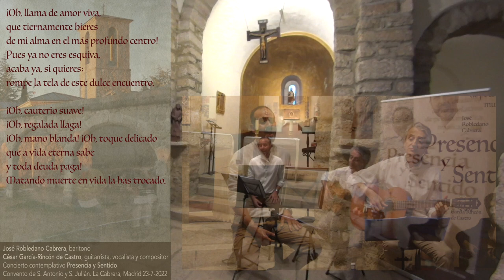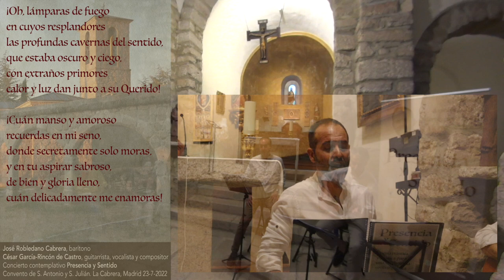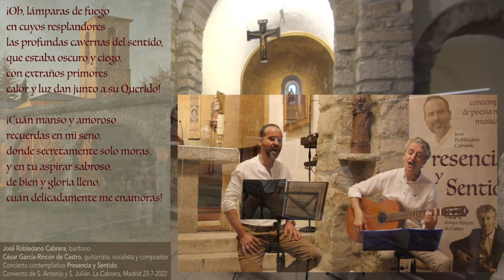Concierto Presencia y Sentido: Llama de Amor Viva (San Juan de la Cruz)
"Presencia y Sentido" es el nombre de un proyecto musical cuya finalidad está representada en las dos palabras que lo componen. Presencia en un mundo de ausencias y de realidades virtuales. Sentido en un mundo de experiencias y realidades cada vez más vacías, precisamente, de sentido. Presencia y sentido son también el cuerpo y el alma de la contemplación, la trascendencia y la inmanencia, y ambas conforman una espiritualidad total y completa.

Presencia y Sentido representan también dos hábitos esenciales para una inteligencia contemplativa, una dualidad básica inseparable y necesaria para estar plenamente conscientes en los instantes que nos regala la vida, y así sentirla y gustarla más, saborearla más, y llenarla de sentido, de Dios para los cristianos, de espiritualidad para toda persona en general.

Sentido y Presencia, se necesitan mutuamente como el amado y la amada de los poemas místicos, el cuerpo y el alma, el cielo y la tierra: el sentido de la vida se teje y se aprehende en las presencias, tanto materiales como espirituales, a través de todos nuestros sentidos. Descubriremos en San Juan de la Cruz, uno de los máximos exponentes de la literatura neoplatónica, como presencia y sentido representan a su vez lo inmanente (el cuerpo y los sentidos) y lo trascendente (el alma y el sentido de la vida), y por ello cuando ensalzamos una espiritualidad del alma lo hacemos para complementar la espiritualidad encarnada del cuerpo o de los sentidos.

Los textos musicalizados de tres grandes místicos españoles, como son Santa Teresa de Jesús, San Juan de la Cruz y Fray Luis de León, nos ayudarán a descubrir y comprender mejor la Inteligencia Contemplativa, y a transferirla a nuestras vidas.

El hilo conductor del proyecto musical Presencia y Sentido es la contemplación como hábito inteligente (pues nos sirve, como toda inteligencia, para resolver problemas y elaborar creaciones, para alcanzar mejor nuestros objetivos y metas), y su relevancia y necesidad en la época actual desde diez formas o hábitos de la inteligencia contemplativa, presentes en diez escogidos poemas de estos autores que ha musicalizado César García-Rincón de Castro. Y que interpreta vocalmente con exquisita técnica y sentimiento, el barítono José Robledano Cabrera, acompañado por la guitarra y la voz también de César García-Rincón.

En una época convulsa, acelerada, cada vez menos presencial, con problemas de atención y concentración en las cosas importantes y también en las más prácticas, los místicos y sus enseñanzas poéticas en la contemplación regresan con fuerza al presente para liberar los sentidos del ser humano de sus atrofias y prisiones, aportando dos sencillos hábitos: estar presentes en la realidad cotidiana y vivirla con más sentido.

El concierto meditativo y formativo, ya que incluye pequeñas reflexiones en cada canción, se ofrece a parroquias, comunidades, grupos, encuentros, retiros, centros educativos, y todo espacio donde la inteligencia contemplativa pueda contribuir al desarrollo humano, social y espiritual.

El libreto Presencia y Sentido, ya está disponible en Amazon, con las reflexiones, letras y partituras con acordes También se podrá adquirir directamente en los conciertos al precio de 10 €.

El disco Presencia y Sentido puede escucharse en todas las plataformas de música, buscando por el título del mismo y nombre de artista José Robledano Cabrera.